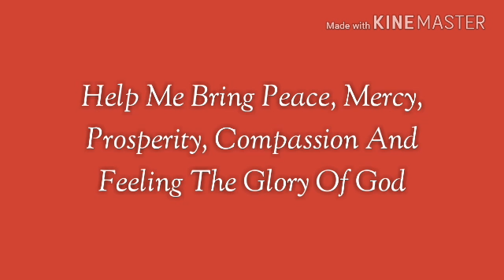Help Me Bring Heaven On Earth, Thank You So Much.